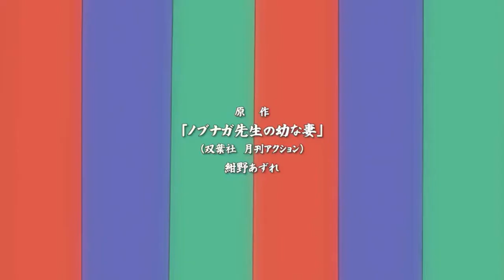Nobunaga Sensei’s Young Bride Opening.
This song easily gets stuck in my head.

This anime is so hilarious I HIGHLY Recommend this one.